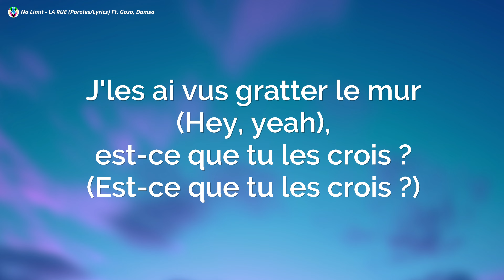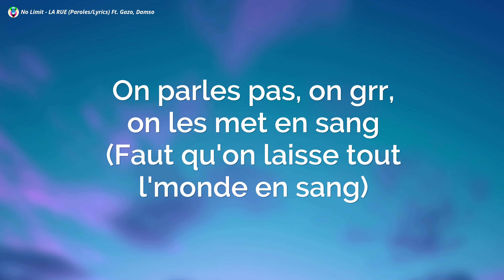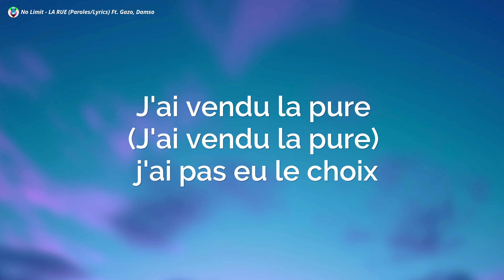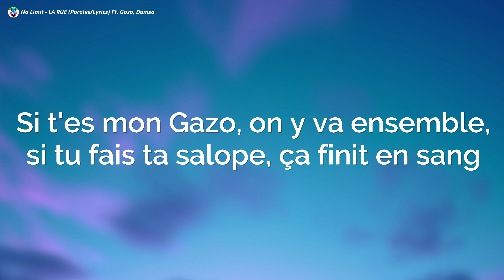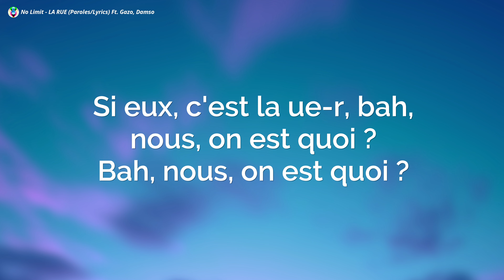No Limit - LA RUE (Paroles/Lyrics) Ft. Gazo, Damso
No Limit - LA RUE (Paroles) Gazo
No Limit Gazo
LA RUE

💖Follow No Limit:-